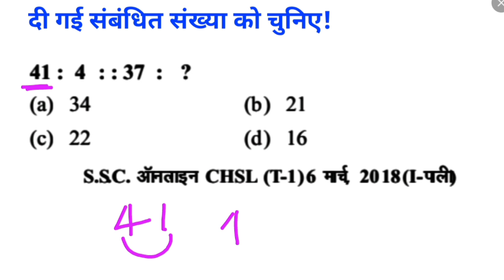41 : 4 : : 37 : ? दी गई संबंधित संख्या को चुनिए | Analogy Shortcut Tricks by reasoning maths part 2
41 : 4 : :  37 : ? दी गई संबंधित संख्या को चुनिए | Analogy Shortcut Tricks by reasoning maths part 2

Hello Friends !
 In this video I will discuss some important ANALOGY Related  question and answer.